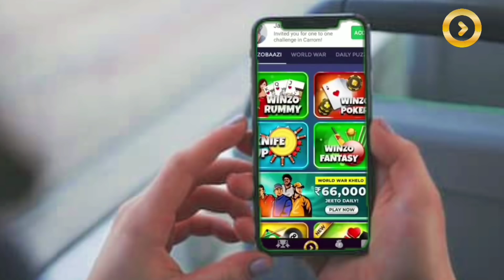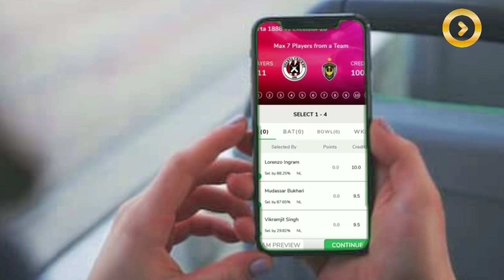IPL 2020 - এই তিন আসল কারনের জন্য ম্যাচ হারলো কোলকাতা নাইট রাইডার্স | KKR টিমে পরিবর্তন ?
Delhi Capitals beats Kolkata Knight Riders by 18 runs in IPL 2020 match no 16.

So, in this video I am telling list of three main reason that why kolkata knight riders beaten by delhi capitals & also Eoin Morgen will do captaincy for KKR.